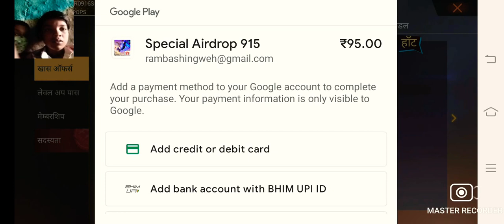Ramdas Singh movie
Tgjonb